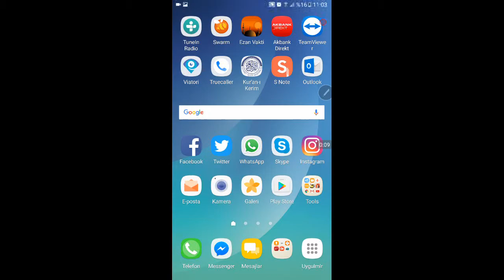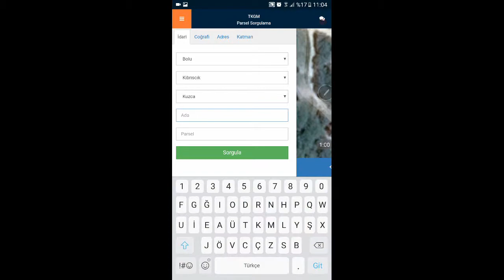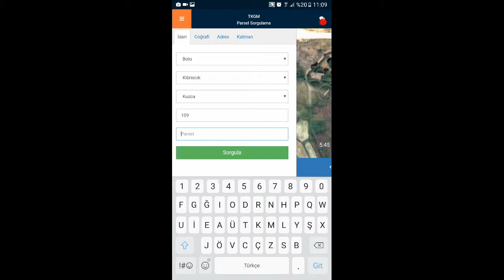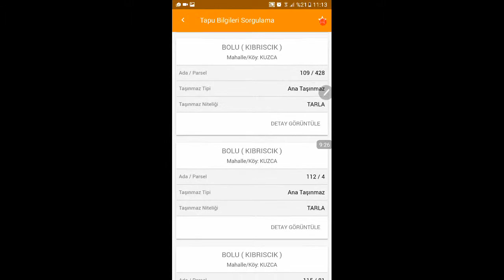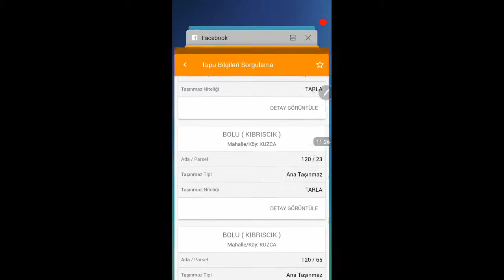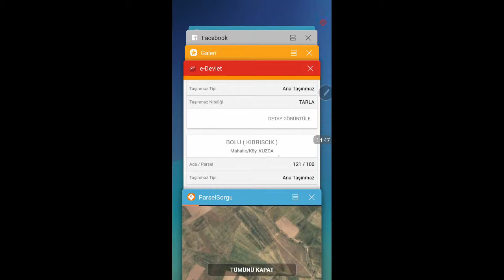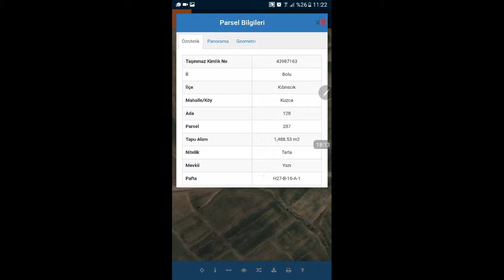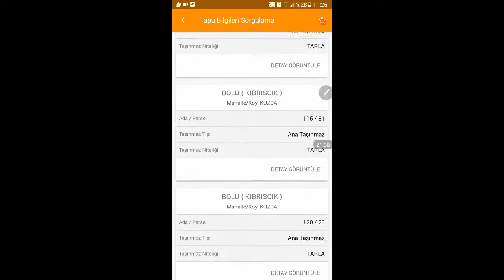Tapu parsel gözlemi